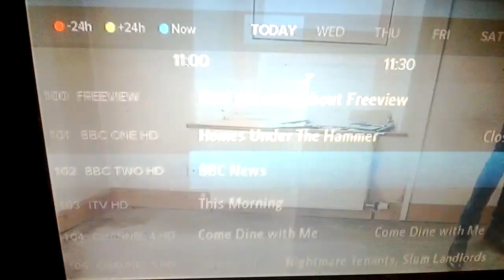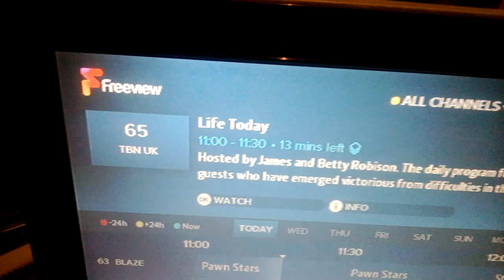Manhattan Set Top Box T1